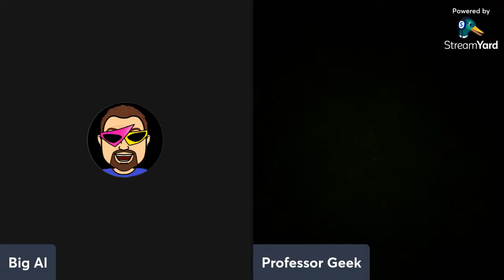Films With Friends... "MANNEQUIN" (1987) commentary only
'Sometimes life is strange and wonderful... he's strange and she's wonderful. She may be a mannequin, but he's no dummy.'
Join me and my SPECIAL GUEST PROFESSOR GEEK as we watch one of the Prof's favorites... "MANNEQUIN" (1987) starring the lovely Kim Cattrall and Andrew McCarthy.
Grab your copy or stream it and watch along with us. (Remember this is commentary only to comply with YouTube Copyright Policies)